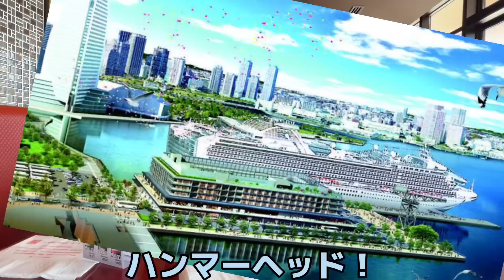大食い/1歳6ヶ月/白米1合以上/スプーン・フォーク練習🍽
今回は久々に家族3人の動画です☺️
7月はむにママが絵の個展を開いたり絵の大会に出演したりと大忙しの1ヶ月間だったので、週末にゆっくり家族3人でランチに出かけてきました😊

本編ではむに男がメインで映ります👶💖

⬇︎むに男ファミリーのInstagramアカウントはこちら⬇︎
◉むに男